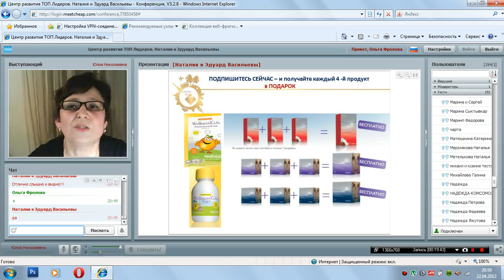Юлия Николаевна Здоровье мужчин